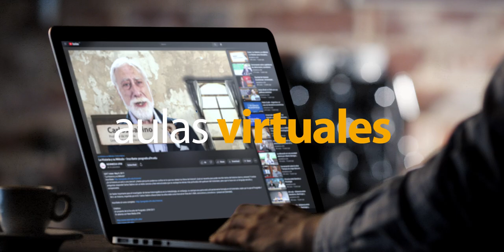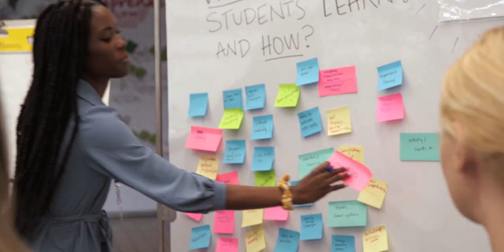Escuela de Posgrado | Universidad Francisco Marroquín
La Escuela de Posgrado de la Universidad Francisco Marroquín te ofrece una metodología de aprendizaje activo por medio del estudio de la teoría, el desarrollo habilidades filosóficas y pensamiento crítico dentro de un espacio colaborativo de debate intelectual. Elige tu programa de maestría, seminarios, cursos y diplomados en historia, filosofía, política, relaciones internacionales, derecho público, derechos humanos, estudios humanísticos, psicología o nutrición.

“Nos interesa competir en el mercado de las ideas con una propuesta académica novedosa que favorece la indagación intelectual creativa y la crítica, aspectos esenciales para el progreso, la convivencia civilizada y la prosperidad material”. — Jesús María Alvarado Andrade, director de la Escuela de Posgrado

Aprende de grandes pensadores profesionales de diversas ramas en diferentes partes del mundo, y se parte de esta gran comunidad académica que analiza críticamente las condiciones del presente con miras a liderar en el mundo actual. Expande tus horizontes con las alianzas académicas estratégicas en diversas partes del mundo, un campus virtual de vanguardia y espacios tecnológicos colaborativos e interdisciplinarios en nuestro campus central en Guatemala y Madrid.

“El mundo necesita de profesionales atrevidos, dispuestos a tener una visión que trascienda lo presente, en el espacio y en el tiempo, con el deseo de ampliar sus horizontes intelectuales”. — Jesús María Alvarado Andrade, director de la Escuela de Posgrado